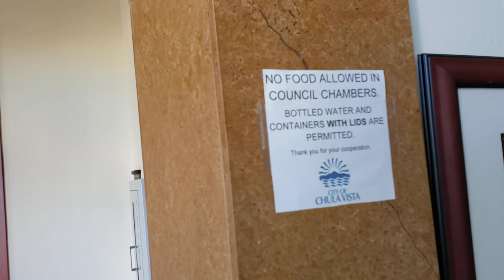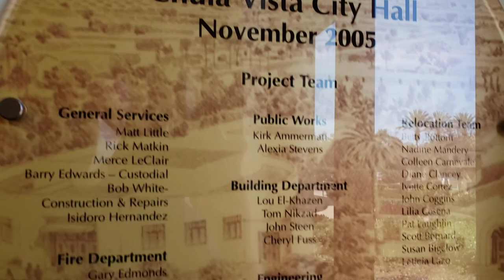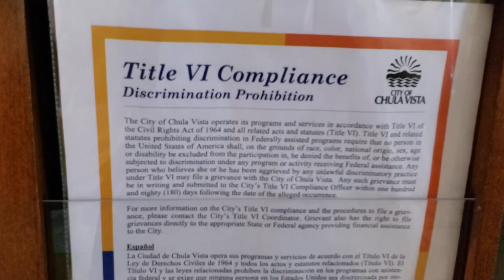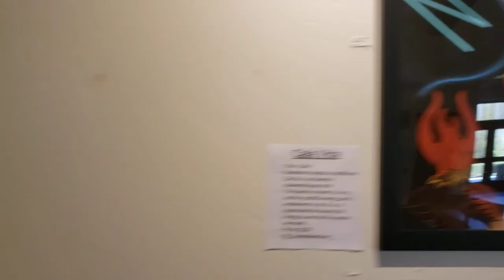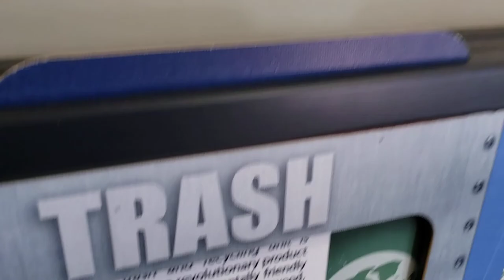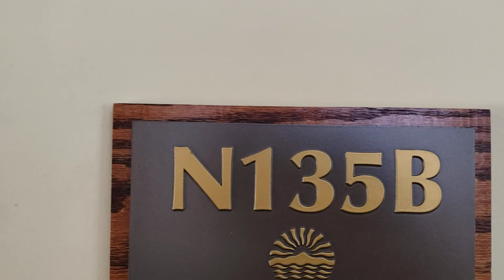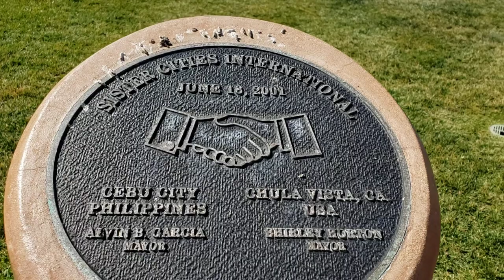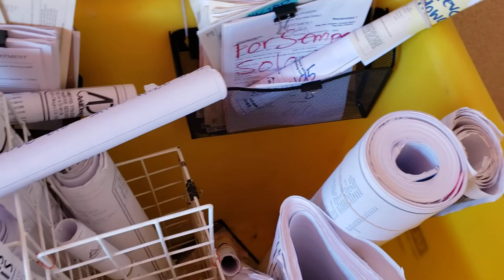First Amendment Audit Chula Vista Ca